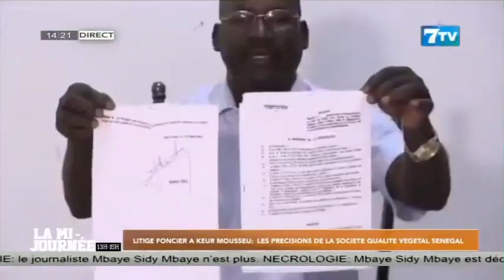Litige foncier à Keur Mousseu: Les précisions de la société Qualité Végétal Sénégal